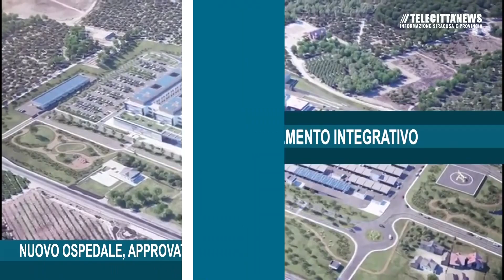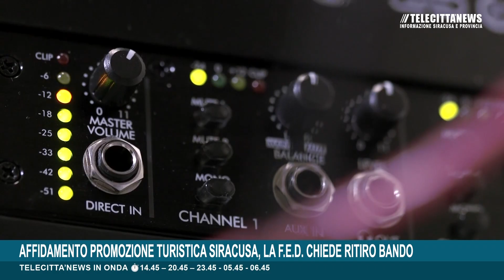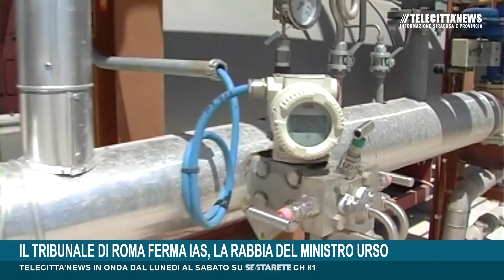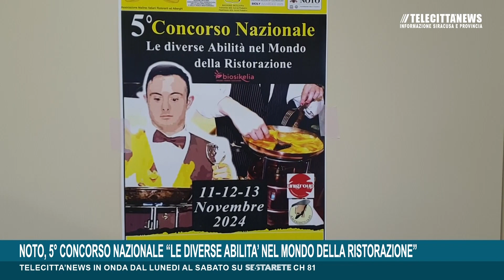Martedi 12/11/2024 🌐 informazione di Siracusa e provincia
⏱️ore 14.45, 20.45, 22.45, 05.45, 06.45
➡️ in onda su 📡SESTARETE canale 81
del digitale terrestre per tutta la Sicilia
➡️ su facebook Telecittà News